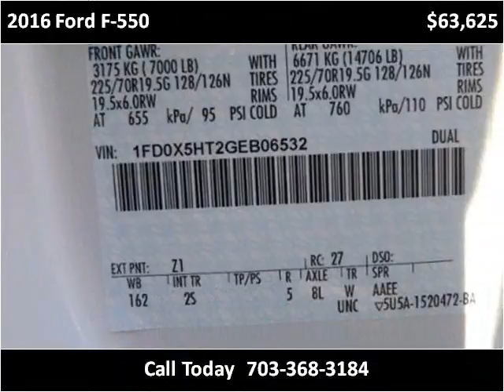2016 Ford F-550 New Cars Manassas VA